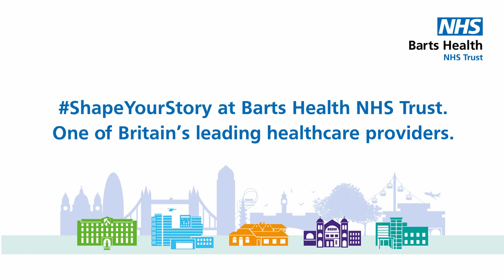ShapeYourStory as a Critical Care Nurse at Barts Health